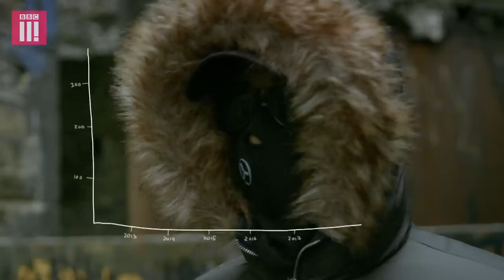Teens, Drugs and Guns in My Hometown | Mobeen Azhar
"I can get a gun from a phone call" Mobeen Azhar explores the rapidly growing gun culture among young people in his hometown.

You can watch the full documentary on the BBC Three iPlayer